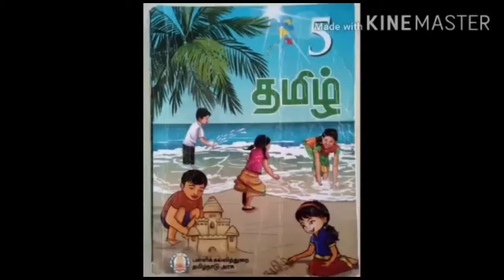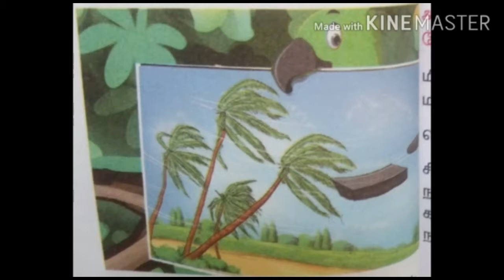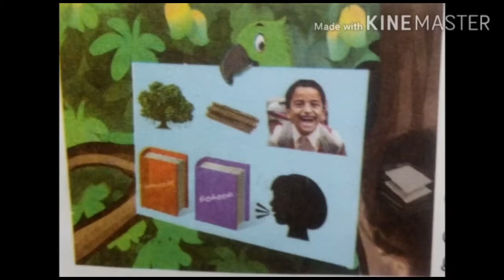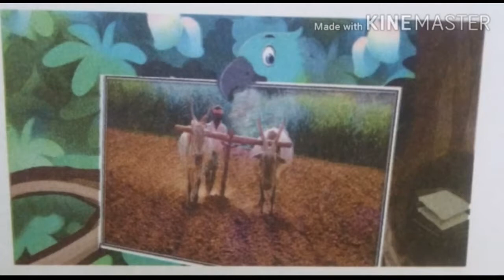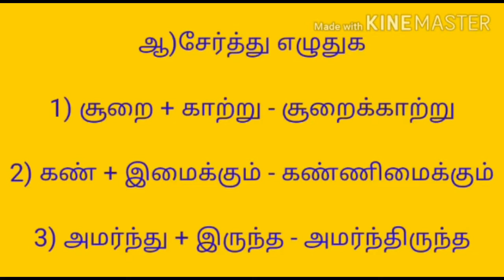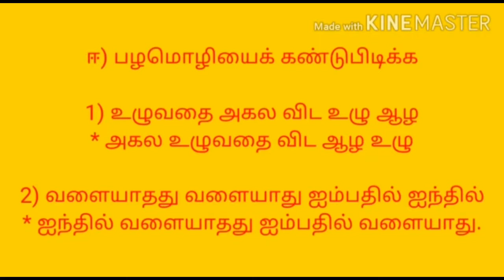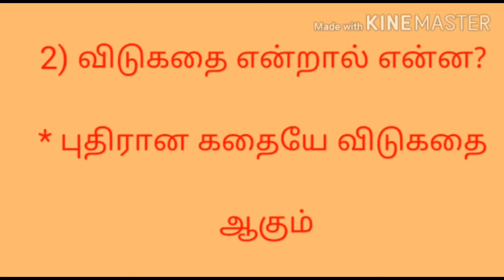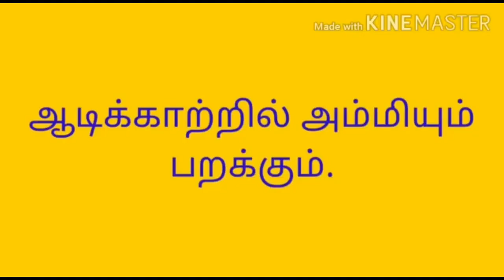GRADE V TAMIL PADAM ENGEY PAZHAMOZHI ENGEY